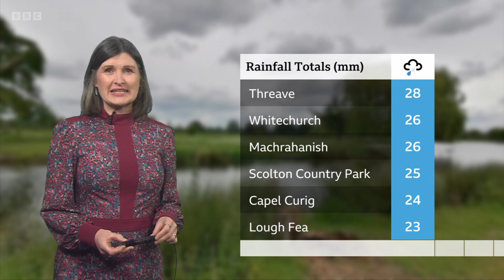Helen Willetts - BBC Weather 15Jun2024